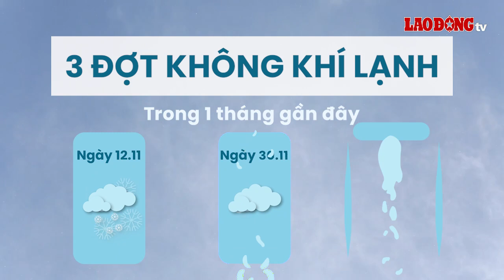Dự báo tác động của đợt không khí lạnh mạnh nhất từ đầu mùa đông | Báo Lao Động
BÁO LAO ĐỘNG | Theo nhận định của Trung tâm Dự báo Khí tượng Thuỷ văn Quốc gia, đợt không khí lạnh tràn về miền Bắc từ ngày 16.12 có cường độ mạnh nhất từ đầu mùa đông đến nay.

* Đường dây nóng: 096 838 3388